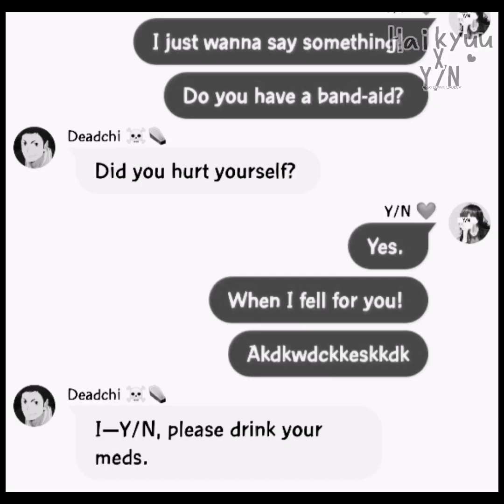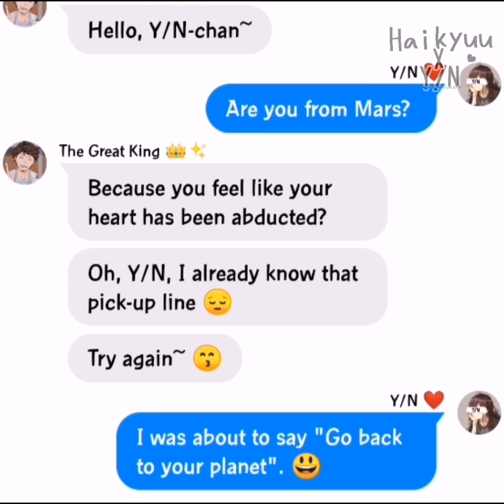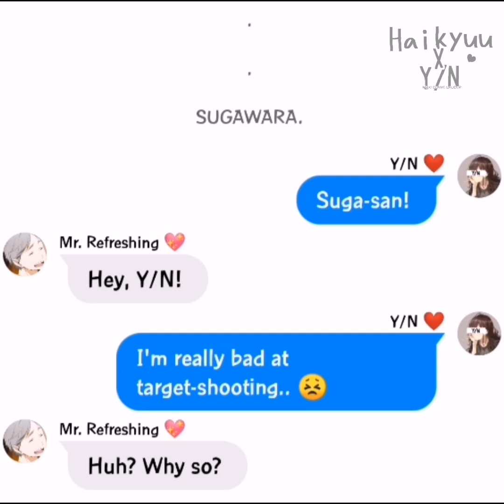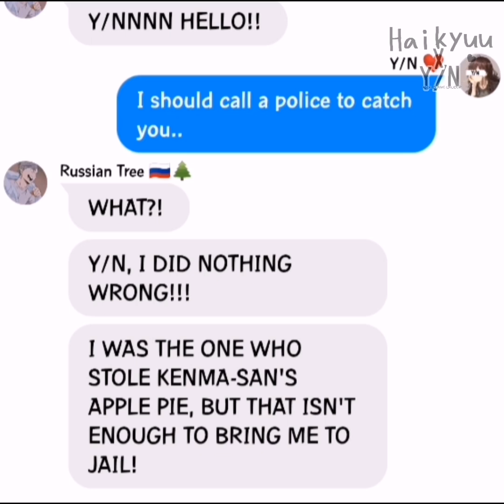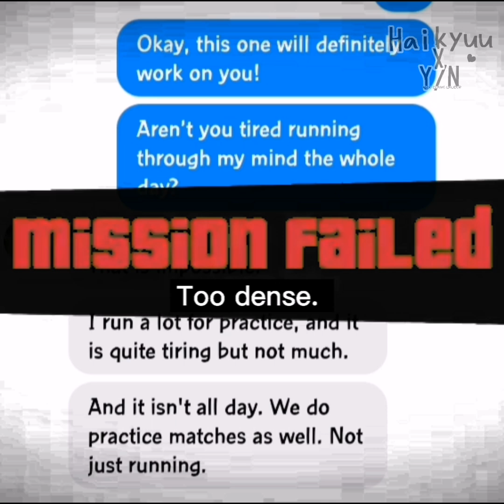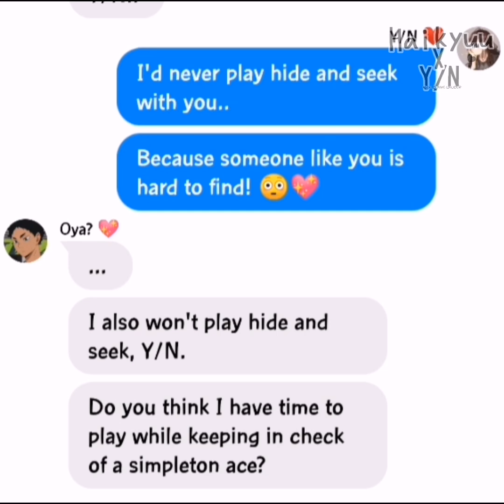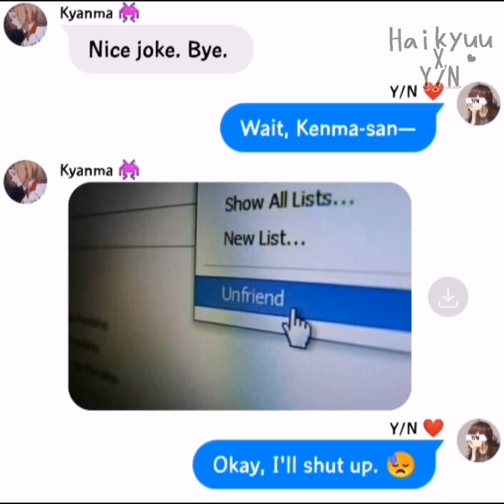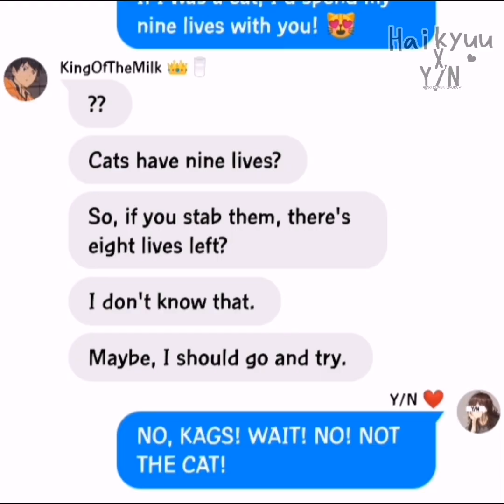Haikyuu Boys React To Y/N Telling Them Pick-up Lines | Haikyuu Reaction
Haikyuu reacting to Y/N telling them pick-up lines ☺️😍 What would be their reaction to Y/N? 😁
Enjoy! (⌐■_■)–︻╦╤─♡♡♡